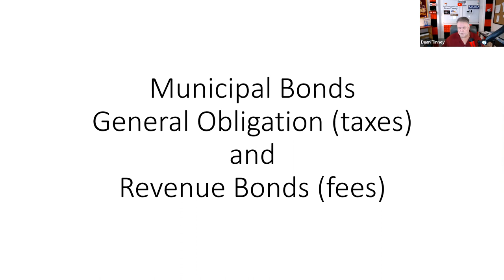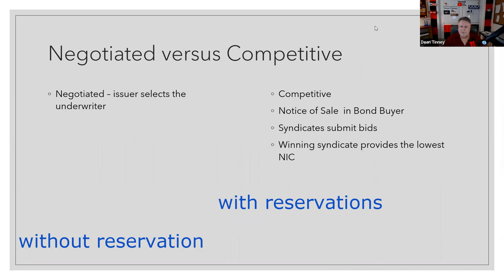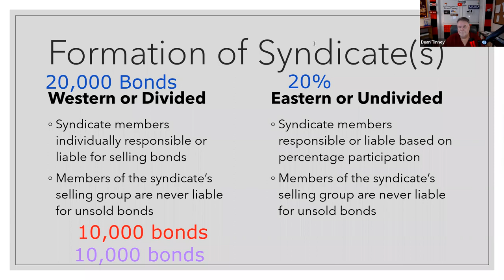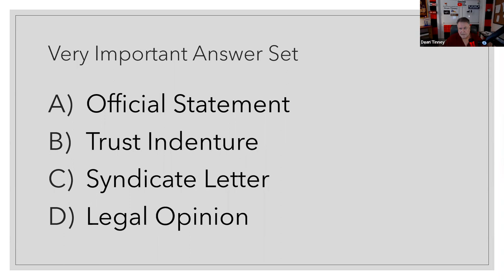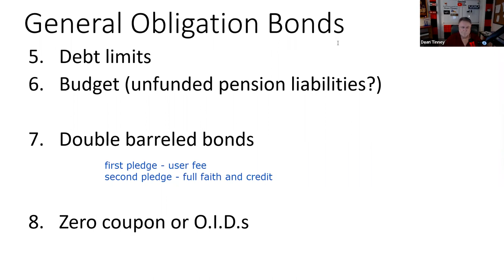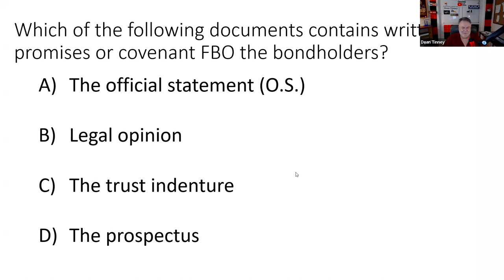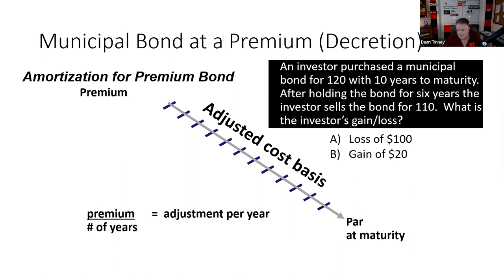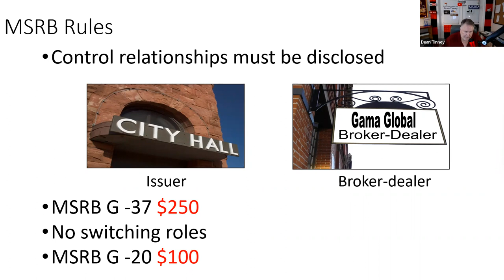Series 7 Exam Prep - Municipal Bond FREE Class Replay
to register for a FREE office hour (if you are a paid alumni) or paid class.
Time stamps:
00:00 Greetings and Salutations
4:00 Corporate finance versus public finance
6:45 Can't switch role from advisor to underwriter
8:05 MSRB Rule G-20 $100
9:05 Legal opinion
10:25 Official Statement
13:15 Qualified or Unqualified legal opinion
15:00 Negotiated versus competitive underwriting
17:20 Bond Buyer
18:20 Syndicate formation
20:50 Syndicate participants
22:50 Takedown
23:30 Selling group
24:53 Eastern (undivided) versus Western (divided) syndicates
30:15 Components of the spread
30:40 Spread
32:15 Management fee
34:20 Total takedown
35:44 Selling concession
37:45 Practice question
39:08 Practice question
42:10 Practice question
43:02 Flow of funds
45:35 Practice question
46:22 General Obligation bonds - TAXES
48:52 Overlapping debt.  Co terminus
52:55 Unfunded pension liabilities
53:20 Double barreled bond
56:30 Revenu bonds.  NO VOTER APPROVAL
57:20 Feasibility study
58:15 Net revenue pledge
1:01:00 Call provisions
1:04:55 Catastrophe call NEED NOT BE DISCLOSED
1:06:32 Practice question
1:07:00 Types of Revenue Bonds
1:08:20 IDAs and IDBs subject to AMT tax
1:13:40 Moral obligation bond.  "legislative apportionment"
1:15:05 PHAs/NHAs
1:16:50 Advance or prerefunding
1:18:36 Insurance
1:19:55 Straight line amortization downward
1:23:52 Taxable and tax-free equivalent yields
1:29:30 529s
1:30:09 TANs, BANs, TRANs, RANs
1:31:27 MSRB Rules
1:33:51 Practice question
1:35:55 Rule G 37 and control relationships